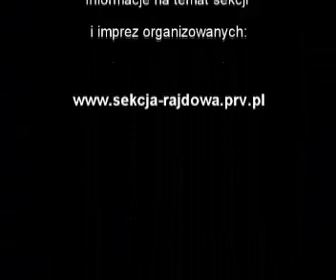5SRS - Studencki Rajd Samochodowy #3